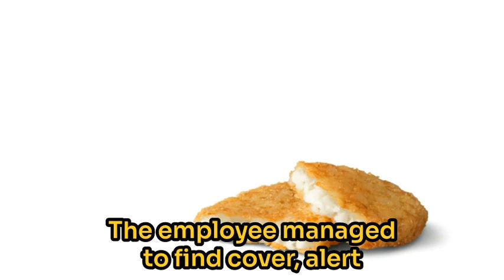"McDonald's Drive-Thru Chaos: Woman Fires Bullets Over Order Dispute"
The YouTube video shows a woman firing bullets at a San Antonio McDonald's drive-thru over a breakfast order dispute. She narrowly missed employees and was later arrested and charged with aggravated assault. The incident highlights the importance of resolving conflicts peacefully and avoiding violence.